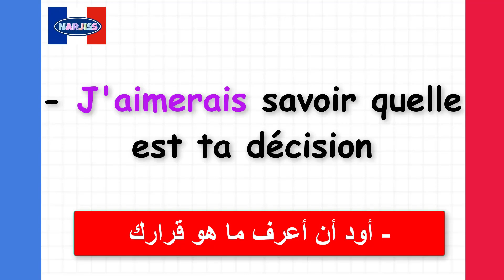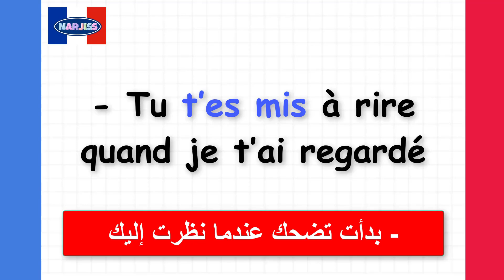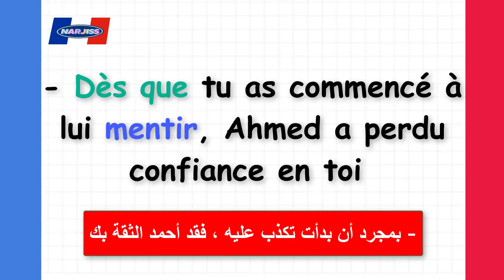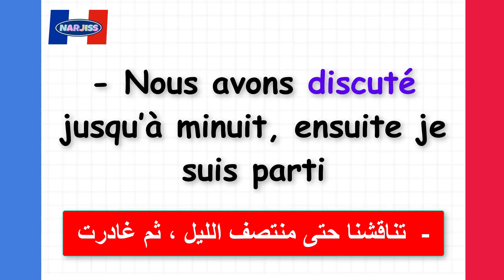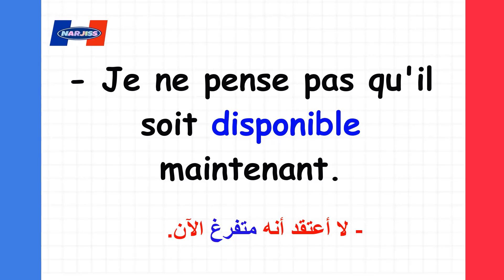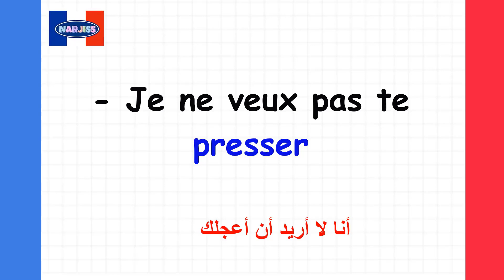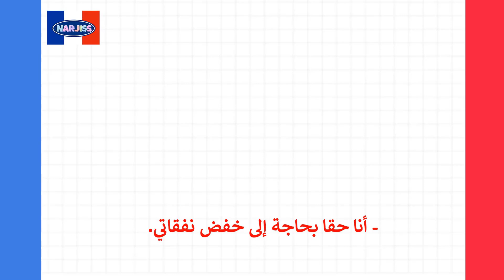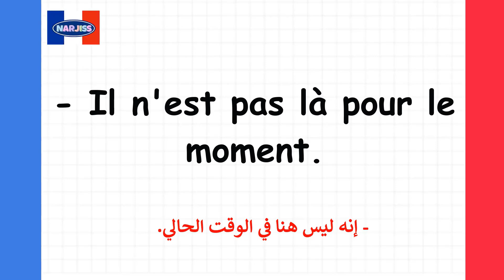إختبر مستواك في الفرنسية بعبارات ستحتاجها كل يوم